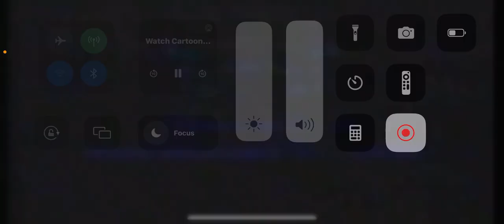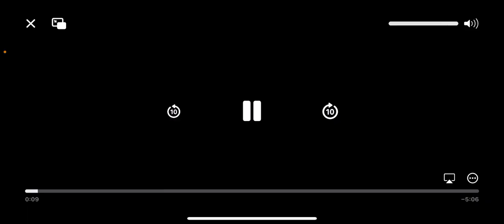March 9, 2023